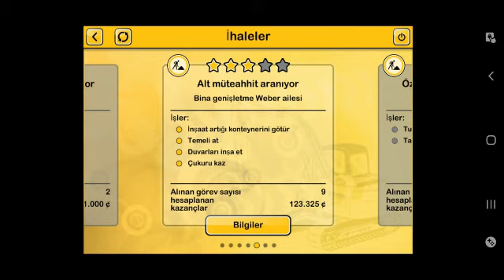İnşaat Sim 2014